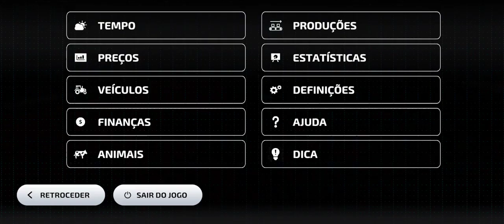farming simulator 23 mobile e Nintendo switch #34 a colheita do sorgo